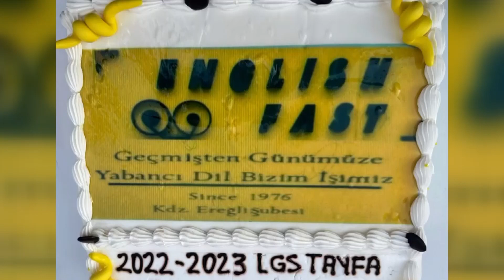Coşku, sevinç, heyecan, hüzün hepsi bir aradaydı